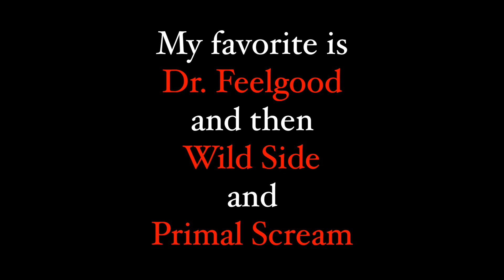Which of These 3 TOMMY LEE Grooves Is Your Favorite?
Tommy Lee sometimes gets overlooked when it comes to drummers. I didn't realize until I was in a Motley Crue tribute band how awesome some of his grooves were. Which of these 3 do you like the most?
Thanks!!!